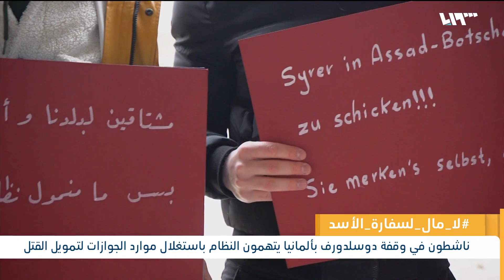حملة سورية تفضح مصادر تمويل الأسد في ألمانيا | لم الشمل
نظم ناشطون سوريون وقفة أمام مبنى حكومة مقاطعة شمال الراين الألمانية للمطالبة بوقف إلزام السوريين استصدار جوازات سفر من سفارة النظام في برلين, الوقفة تأتي في سياق حملة لا مال لسفارة الإجرام التي انطلقت منذ أشهر وأقامت فعاليات في عدة مدن ألمانية..